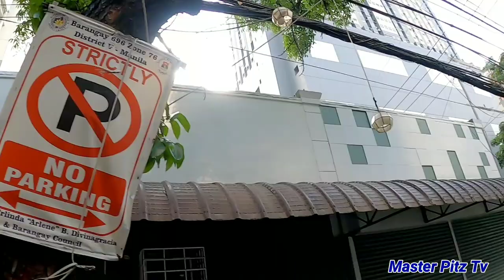ATTORNEY ANG MAY ARI ILANG BESES NA MATIGAS ANG ULO!!! TAGA SUPREME COURT KAMI MTPB CLAMPING LATEST